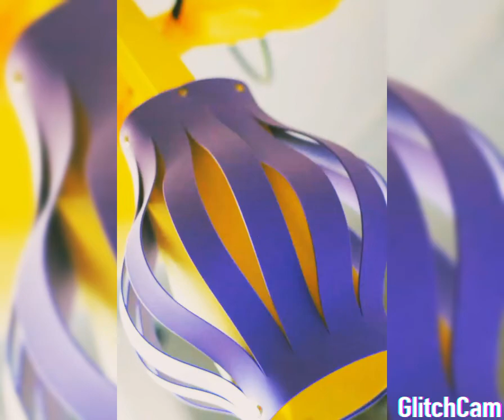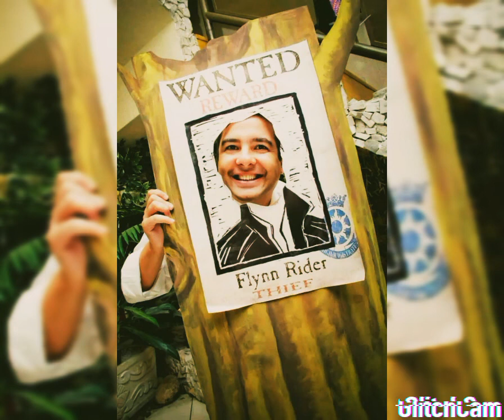افكار لعيد ميلاد بنت فى بيتك رابونزل ستايل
لوبنتك بتحب روبونزل تعالى اديكى افكار تعمليلها عيد ميلاد مميز وبالشخصيه اللى بتحبها 😱🙊👏👏👏💓💓💓